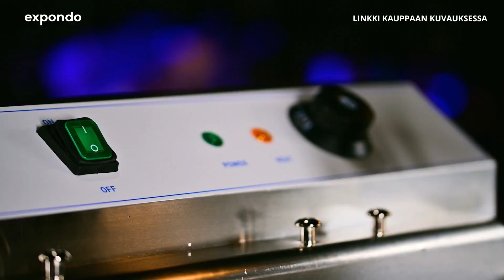Friteerauskeitin Royal Catering RCBG-30STHB | Tuote-esittely 10011174